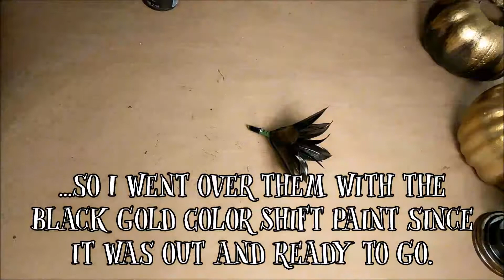HALLOWEEN DIY | Dark Succulent Pumpkin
First off, HAPPY HALLOWEEN!!!

Second off, this was the most frustrating project to make. I started this in September with the idea that the video would be posted the first of October but the spray paint never dried on those succulents NEVER DRIED. I waited over a month and have no idea what was wrong with the paint as everything else it was used on worked out fine.

I've got one more Halloween DIY I want to try and post today, so we'll see how that goes.